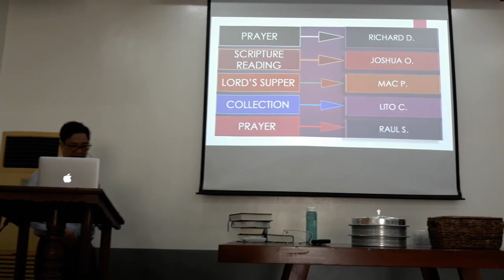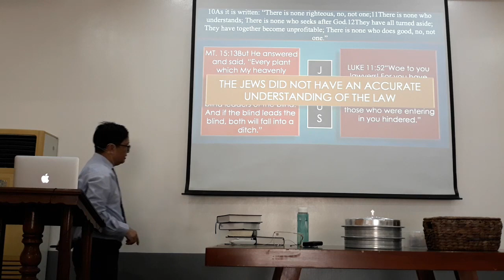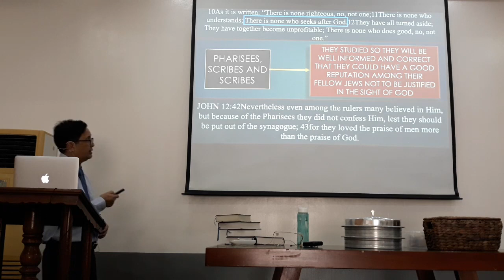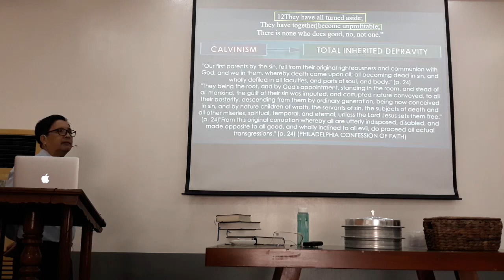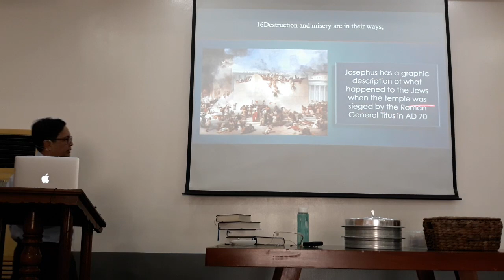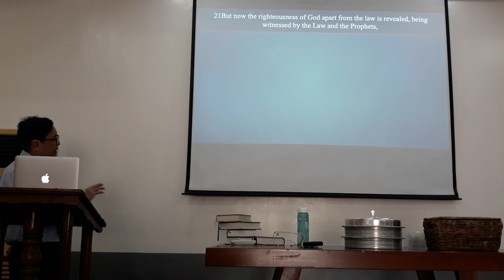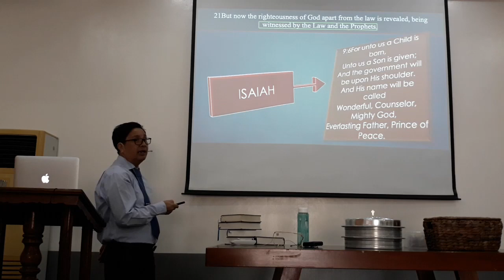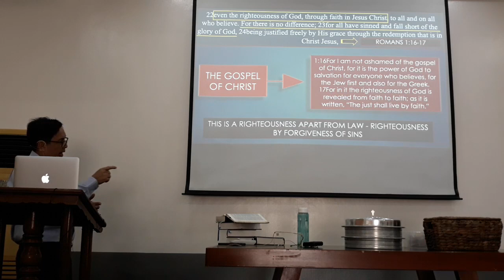Bible Study - The Book of Romans Chapter 3:10-24 - Angeles City Southside Church Of Christ